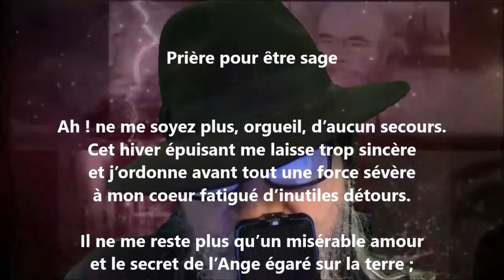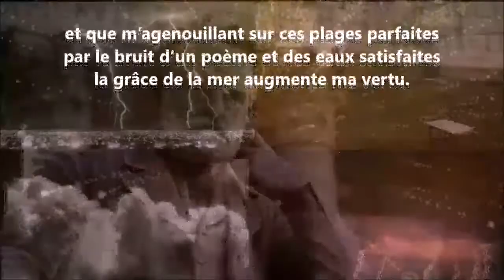Prière pour être sage - Odilon-Jean Périer lu par Yvon Jean